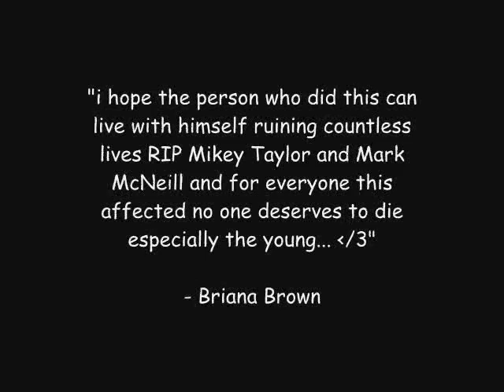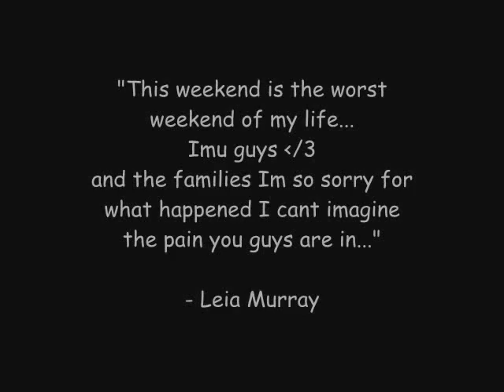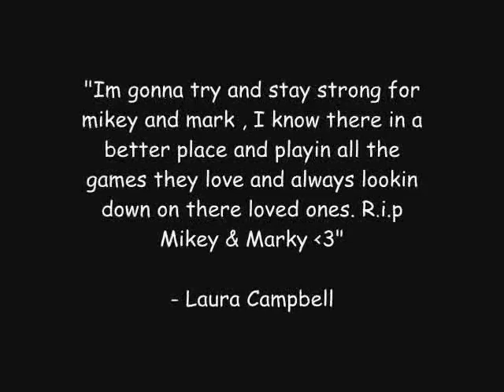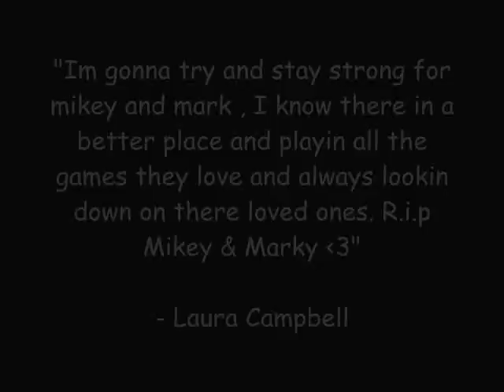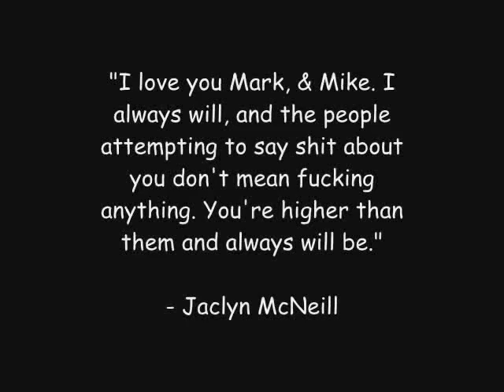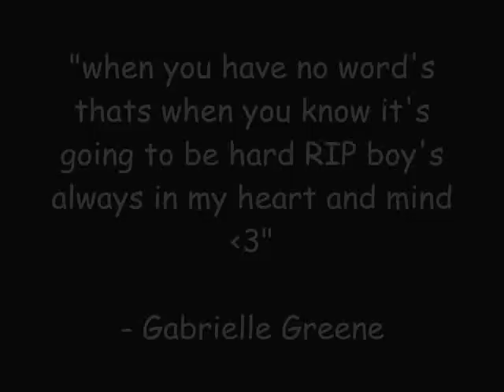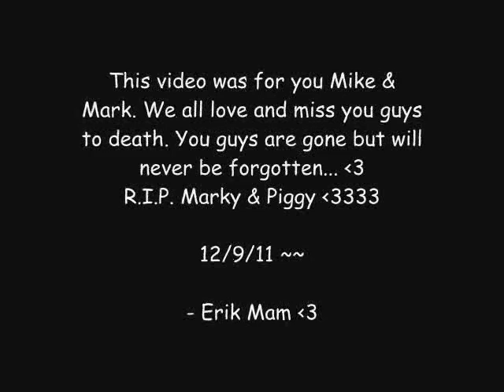Mikey Taylor & Mark McNeill Tribute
R.I.P. Mike & Mark. We love and miss you guys forever! You guys are gone but never forgotten!

12/9/11 ~~ 12/10/11

IMPORTANT CREDIT:

"R.I.P Mike . Im Gonnna miss you & Us passing notes to each other in Computor Class ♥ Glad i got To say Gooodbye After class to you ♥ Im gonna miss you . ♥"

"r.i.p mike . you were such a goood , awsome , funnny kid . im gonna miss all the fun times we had . ♥ hope your looking down & Smiling ♥"

- Nicole Dominick ♥